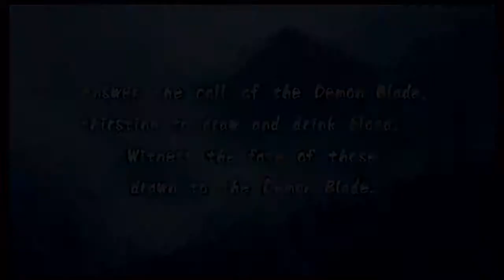youtube video #-BMFZurAGD0